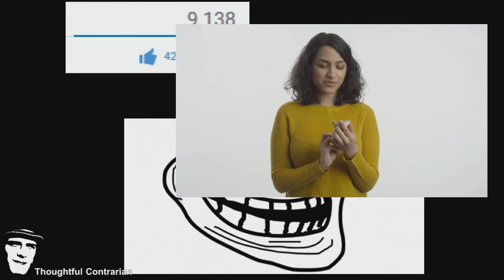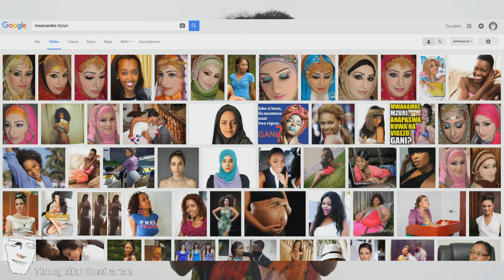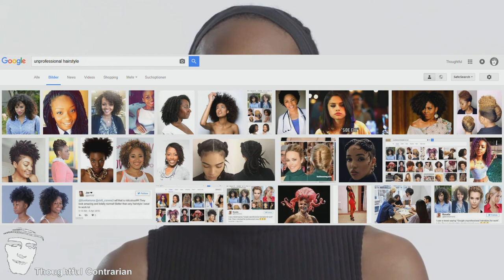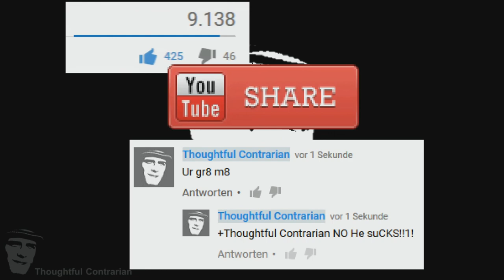Melanin Television News [International/Censored Version]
Franceska Ramsey strikes again and I strike back.
And then the copyright laws striked back. So this version does not contain copyrighted material from the BBC/HBO show Extras as the original containing that material can only be watched in the U.S. So if you`re residing in the U.S., please watch the original video because Ricky Gervais is great! And the clip from Extras fits like bottom on a bucket (German saying).

[This article has subsections on the colour`s meaning in history, art and symbolism.]

I don't censor dialogue on my channel and videos in any way. However, sometimes youtube is marking comments as spam, for example when the same commenter has written a couple of comments within a short time-span. I have to undo that manually which may take some time. So if your comment has disappeared, it's going to be back soon.